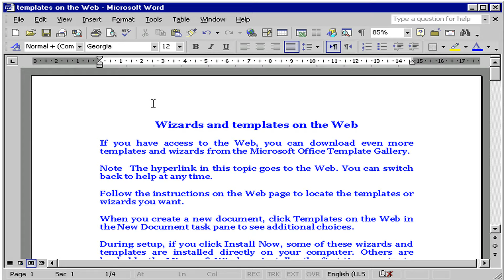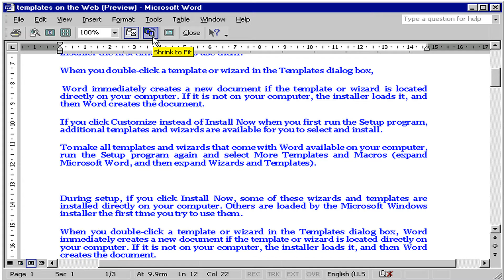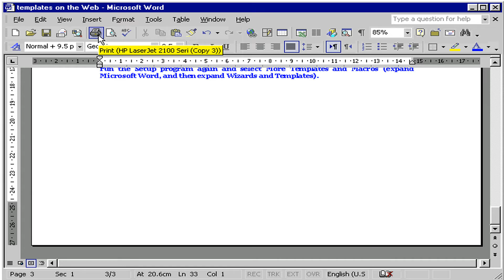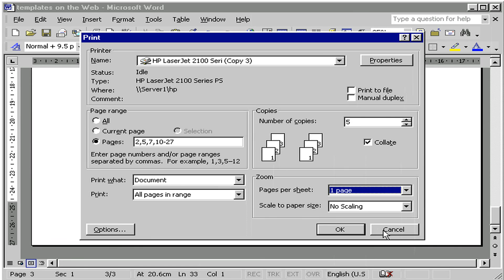المعاينة قبل الطباعة وطباعة الملفات word XP